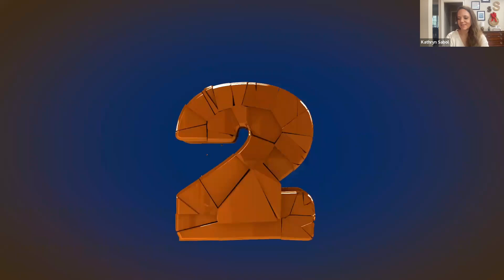How Do I Be With Me When I’m With You?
On this episode, Host Kathryn Sabol is is in conversation with Coach George Herrick.

👨🏼‍🦲ABOUT George Herrick:
In his coaching practice as well as his popular retreats and workshops, George Herrick's message is simple: know yourself, love yourself, be yourself, and share yourself - with compassion and courage. His program SoulDeep Living helps you uncover, discover and recover all the talents, traits, and even tarnished parts that make you the unique gift you are to the world. Co-founder of the Wilderness Walk Shadow Coach Certification training, George is dedicated to sharing the skills that we can use to help others bring acceptance to all their inner parts, especially the parts that feel challenging, scary or overwhelming.
George is also an exhibiting artist, and is author of "Stone Warrior: confronting life's dark challenges with stone art and meditation," which tells of his recovery from cancer and addiction. When not in his office or studio, George can usually be found on a hike, in his garden, or sharing time with friends and family.
Connect with George Herrick:
✅ Monday - Friday
✅ 9:00 am (GMT-4)
☕Have a Coffee with us!